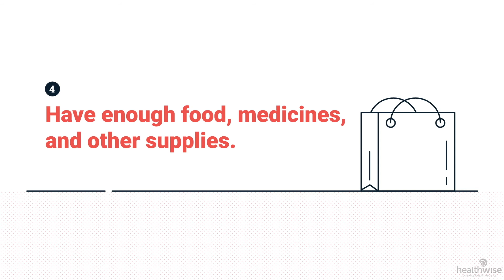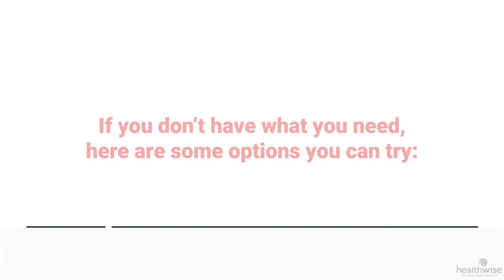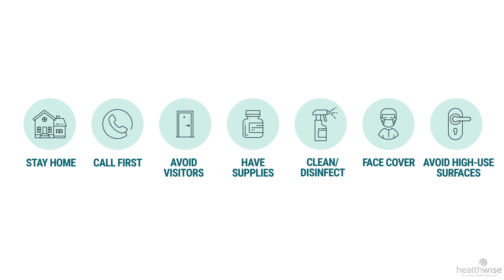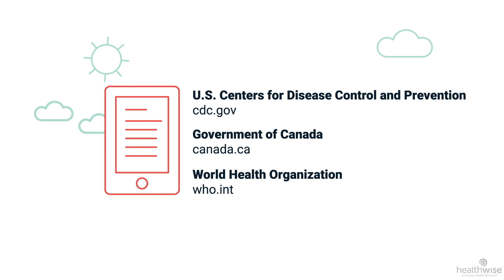7 Ways to Stay Safe When You're at High Risk (30Mbps)